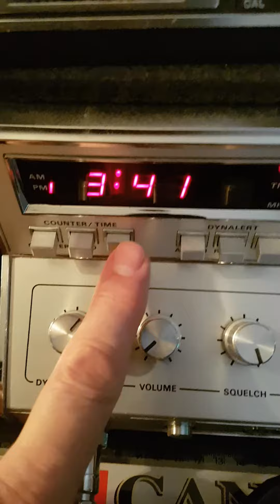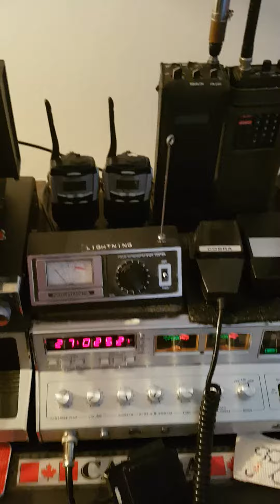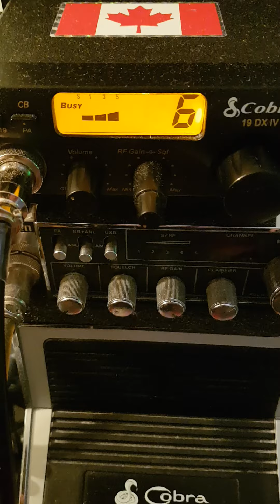listen to DX Skip this afternoon world wide 🌍🌍🌍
listen to DX Skip on home Base 🇨🇦🇨🇦🇨🇦🇨🇦🇨🇦and relaxing  too  sorry people not made too many video because was busy with family and friends etc  soon more video upload 😁😁 thank you for stopping by my YouTube channel ,have a wonderful day !! Everyone 😃😃